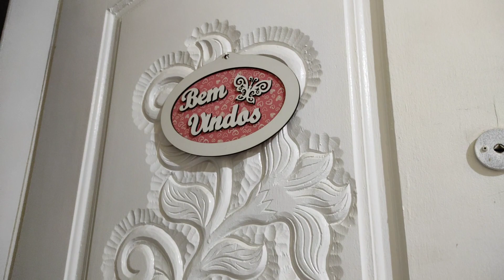Vlog • LAVANDO AS ROUPAS DO BEBÊ, CUIDANDO DO LAR, COLOQUEI AS DECORAÇÕES|Juliana Borba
Hoje vim compartilhar com vocês um vlog, cuidando do lar, lavando as roupas do bebê , espero que gostem do vídeo  😘